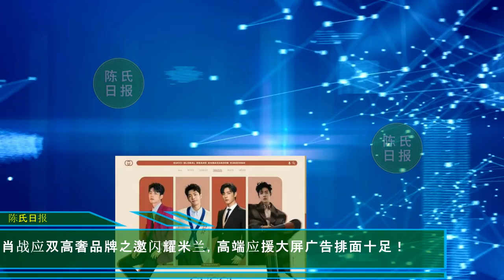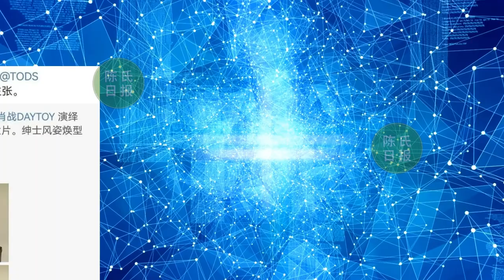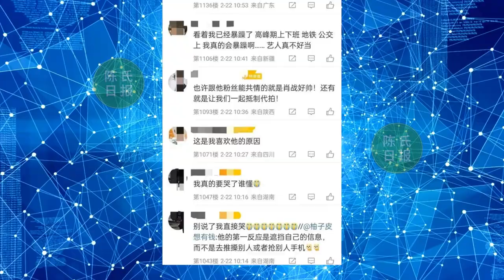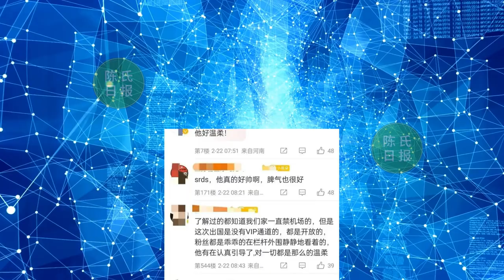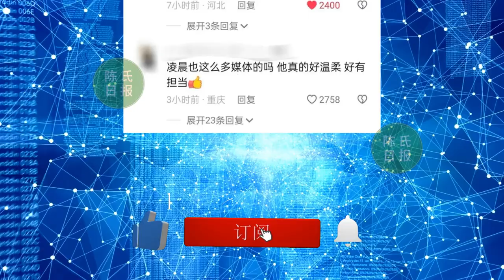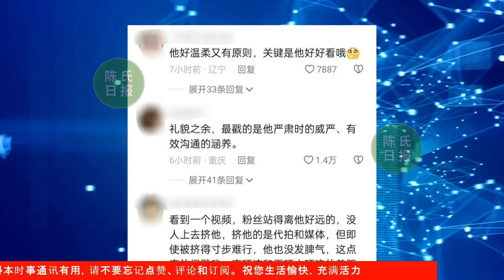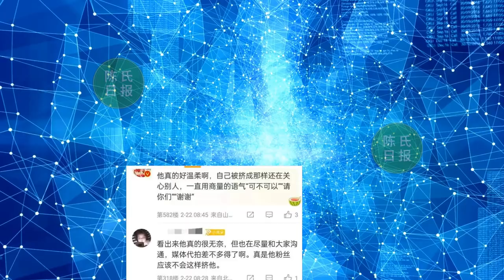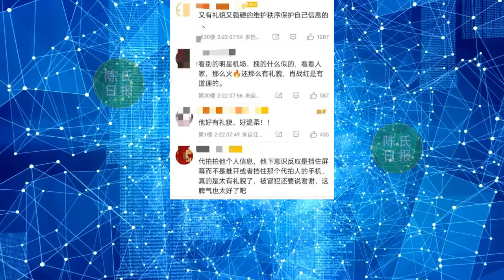【陈氏日报2月22日】《广电总局》夸赞肖战作品很“叫座”，特点很鲜明。肖战应双高奢品牌之邀闪耀米兰！面对媒体代拍围堵，肖战 机场从容疏导#xiaozhan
《广电总局》点名表扬肖战！夸赞肖战作品很“叫座”，特点很鲜明
肖战应双高奢品牌之邀闪耀米兰，高端应援大屏广告排面十足！
被圈粉了，温柔又强大的人！面对媒体代拍围堵，肖战机场从容疏导